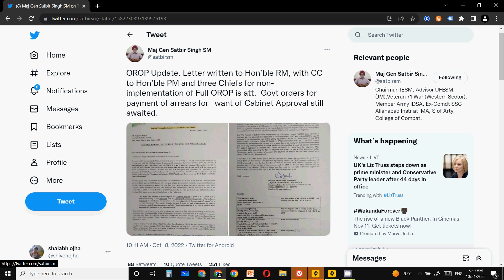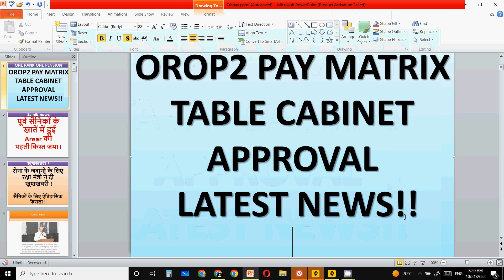orop 2 pension pay revision today - OROP2 PAY MATRIX TABLE CABINET APPROVAL LATEST NEWS!!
In this video for orop 2 and one rank one pension I have discussed orop2